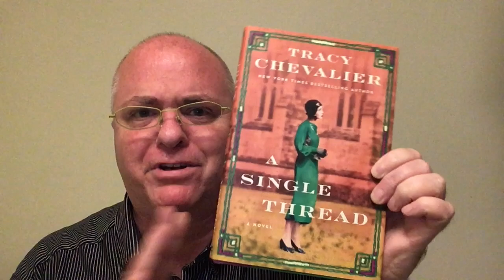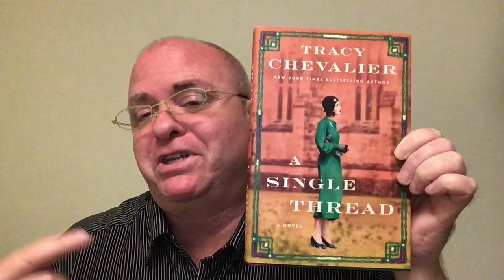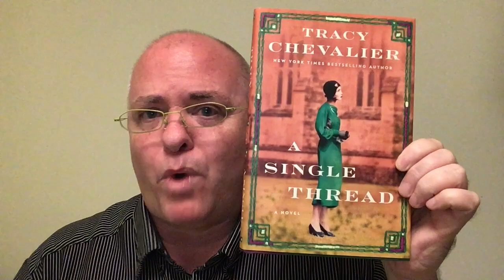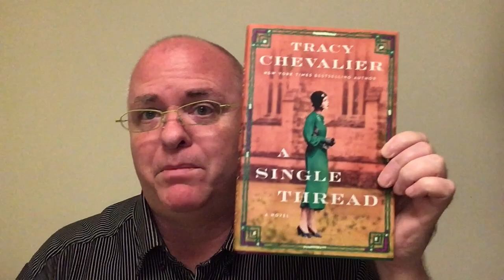Shawn the Book Maniac reviews A Single Thread by Tracy Chevalier